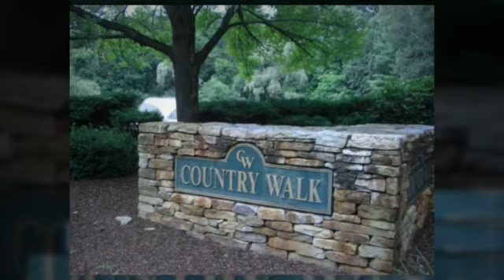Country Walk Condos Shelton CT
Country Walk Condominium in Shelton CT offers 91 townhouse styled units set in a country-like setting with clubhouse, pool and tennis court.